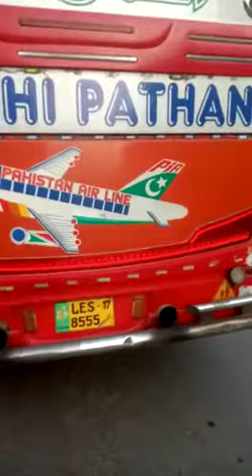Cheeta time Baramanga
Cheeta time Baramanga time